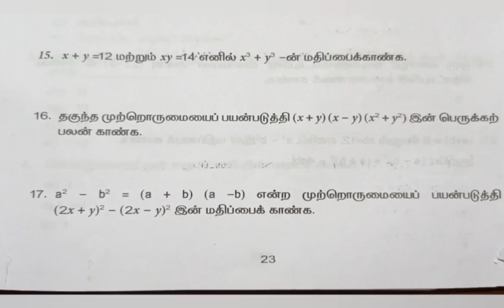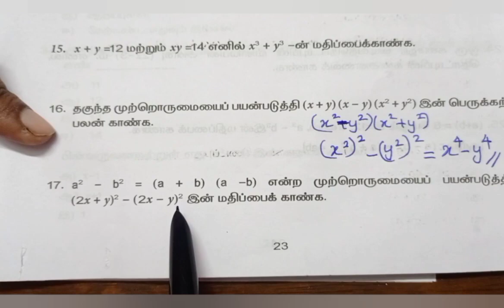8ம் வகுப்பு கணிதம் | பயிற்சித்தாள்-7(16-25) விடைக்குறிப்பு | தமிழ் மீடியம்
8ம் வகுப்பு கணிதம் பயிற்சித்தாள்-7(16-25)
விடைக்குறிப்பு

பள்ளிக்கல்வித்துறையில் இருந்து வழங்கப்பட்ட பயிற்சிப் புத்தகத்திற்கான விடைக்குறிப்பு

12)விடை
பரப்பளவு=நீளம்xஅகலம்
                     =(2z+5)(2z-3)
                      =4z^2+4z-15  மீ^2

பயிற்சித்தாள்-2(11-15) விடை காணும் வழிமுறைகள்

       Malathi S
       BT Assistant